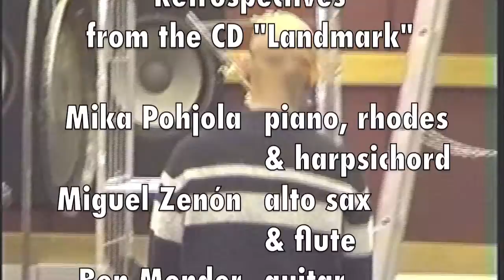Miguel Zenon, Ben Monder, Mika Pohjola, Fernando Huergo, Roberto Dani - "Retrospectives"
Retrospectives, from the "Landmark" CD, by Mika Pohjola (piano, rhodes & harpsichord), Miguel Zenon (alto saxophone & flute), Ben Monder (guitar), Fernando Huergo (bass), Roberto Dani (drums) and Johanna Grüssner (all voices). Recorded in January 2001.